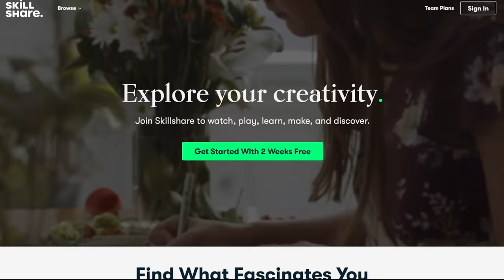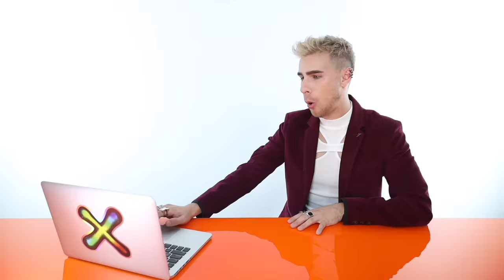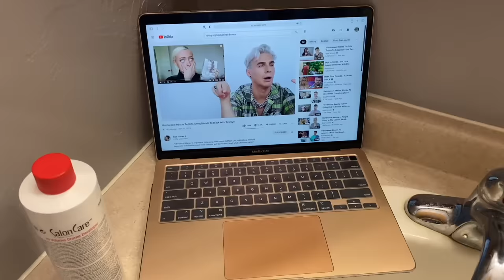Hairdresser Reacts To People Dying Their Hair Blonde To Black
Hi Beautiful! Today we watch people attempt to color their hair from blonde to black at home. The first 1000 people to click the link will get a one month trial of Skillshare